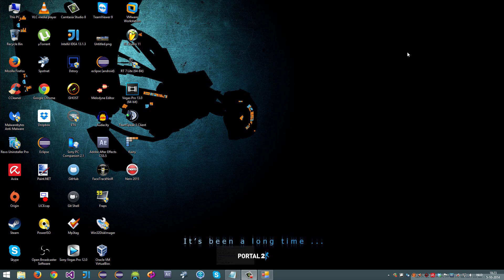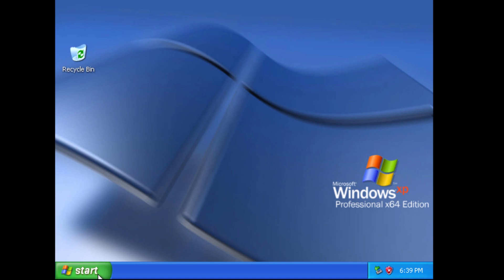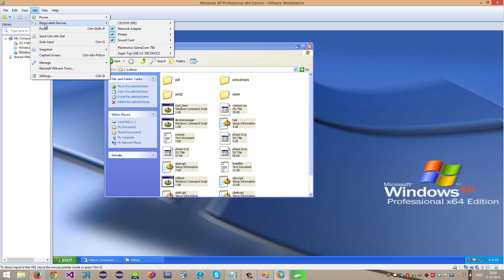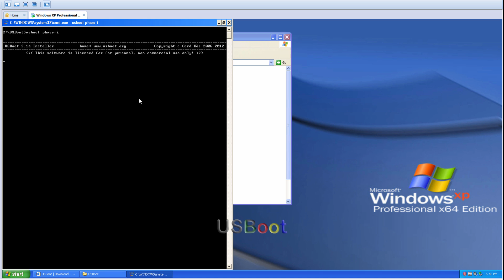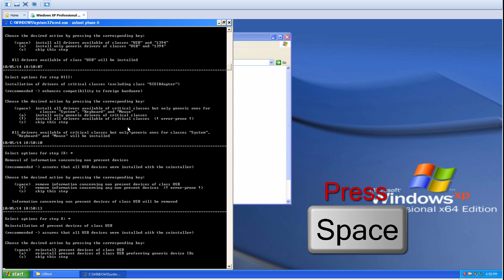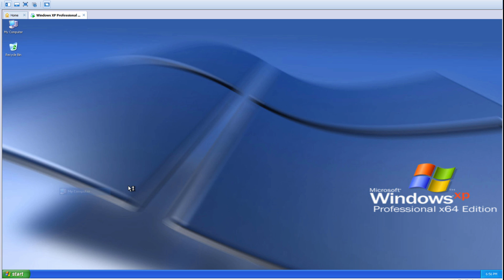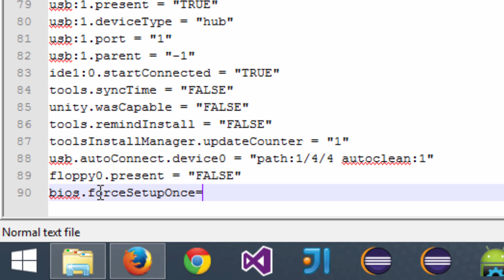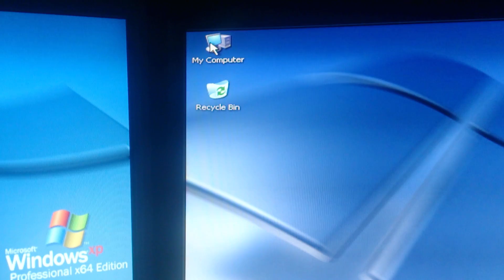[Tutorial] Install Windows 2000/XP/2003 on USB device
In this video I'm going to show you how to install Windows 2000/XP/2003 on a USB device so you can take it with you wherever you want.

LarsM & SideB ft Aloma Steele - Over (Dropouts Remix)